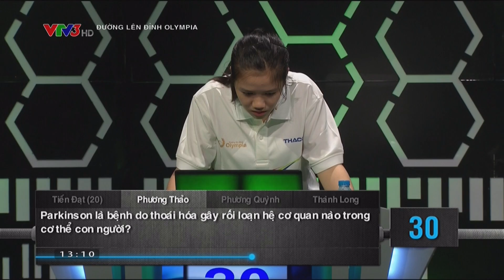KHỞI ĐỘNG | ĐƯỜNG LÊN ĐỈNH OLYMPIA 17 | CUỘC THI TUẦN 3 THÁNG 1 QUÝ 4 | VTV GO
Vòng thi Khởi Động của Chương trình Đường Lên Đỉnh Olympia, chủ nhật hàng tuần trên VTV Go. Cuộc thi Tuần 3 Tháng 1 Quý 4 của chương trình Đường Lên Đỉnh Olympia phát sóng ngày 11/06/2017 trên kênh YouTube VTV Go với sự tham gia của bốn thí sinh:
- Tiến Đạt (THPT Hoàng Hoa Thám, Khánh Hòa)
- Phạm Phương Thảo (THPT Kim Thành, Hải Dương)
- Nguyễn Phương Quỳnh (THPT Bạch Đằng, Hải Phòng)
- Tăng Thành Long (THPT chuyên Hoàng Lê Kha, Tây Ninh).